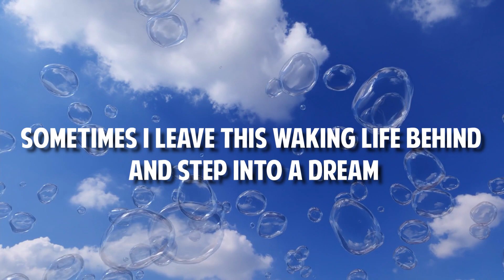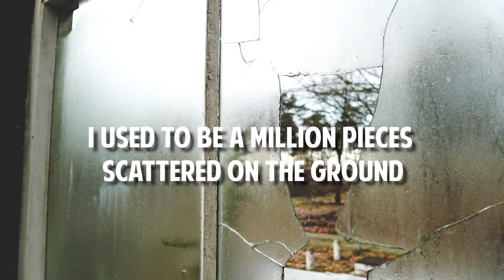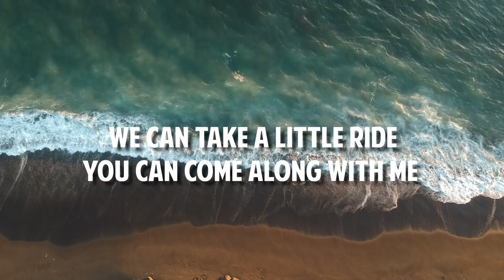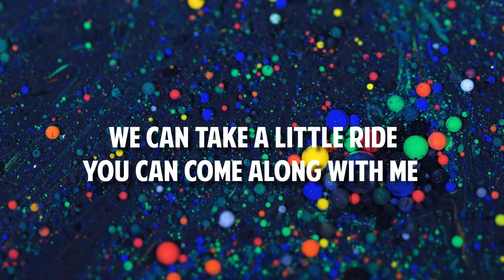Step Into a Dream